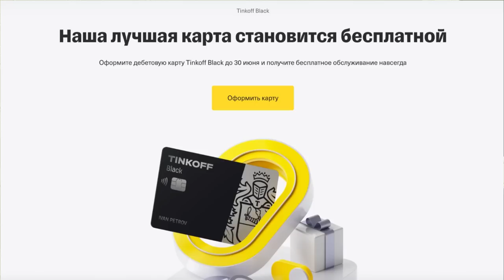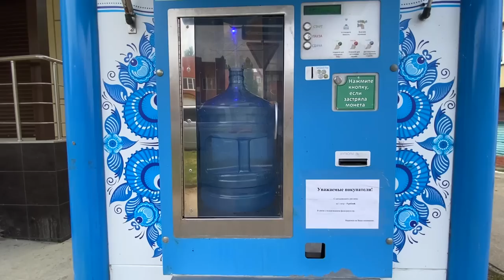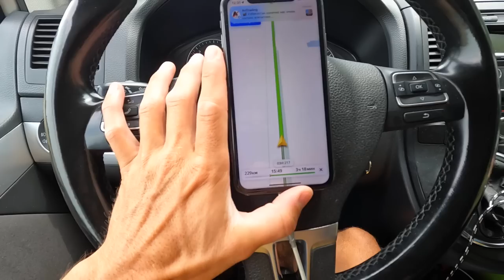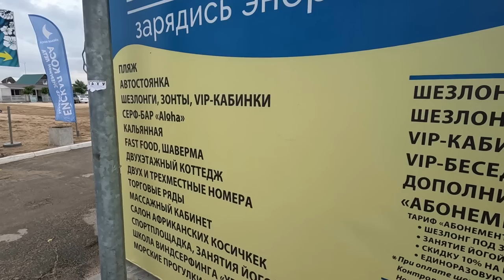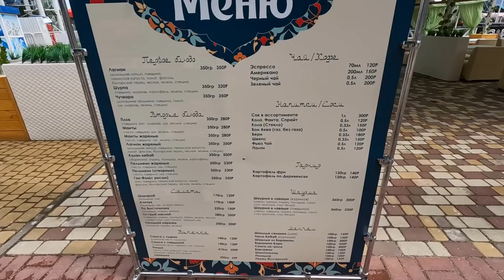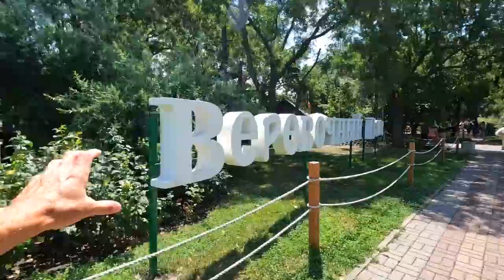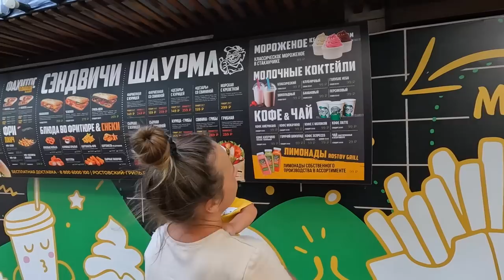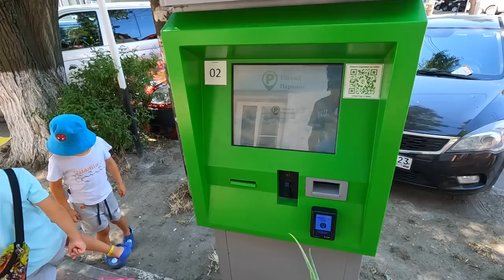Ейск 2022 - ЗА ЧТО ЕГО ЛЮБИТЬ?! МЫ В ШОКЕ. Центральный рынок. ЦЕНЫ. Квартира ОБЗОР Набережная.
Голубицкая - Мы стояли здесь дикарями, а потом решили поехать в Ейск. По пути решили снять квартиру. Покажем что сдают. Изучим город и многое другое.

По Абхазии
По Сочи
По Крыму
По Анапе
По Геленджику